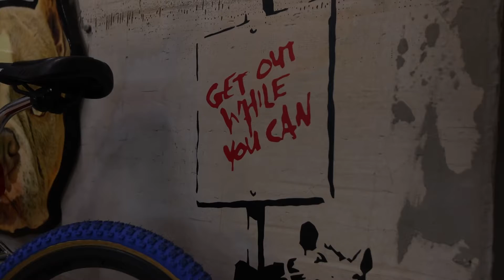7Days in 60Seconds Weekly Vlog Episode Four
Season 4 Episode 4 of 7 Days in 60 Seconds.
Pup hangs with Ozzy, some tattoo photo/video shoots, lunch combos, a little runnin around in the boonies, bit of barbering, and pit stop at Ridgeside K9 HQ.